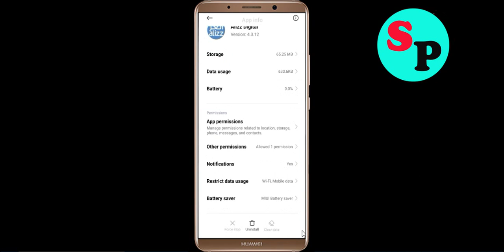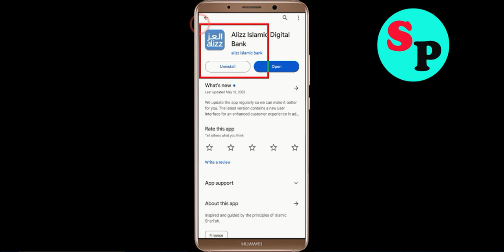Fix Alizz Islamic Digital Bank App Black Screen Problem in Android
In this video section i will show you how to Fix / Solve Alizz Islamic Digital Bank App Black Screen Problem in Android. Just follow the steps to fix this issue.

Fix Black Screen Problem On Alizz Islamic Digital Bank
Solve Alizz Islamic Digital Bank Black Screen in Android